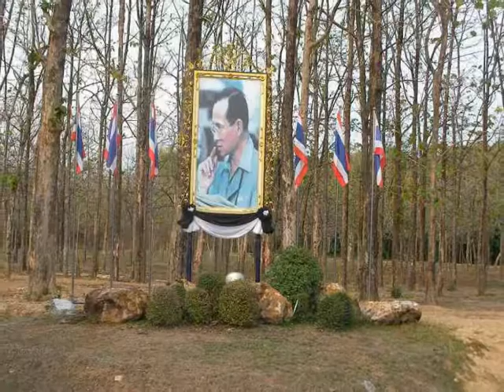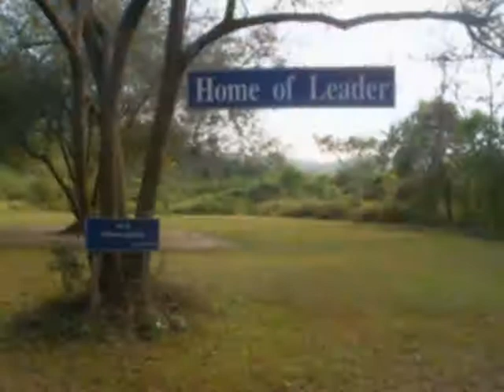タイ王国陸軍士官学校（CRMA）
CHULACHOMKLAO ROYAL MILITARY ACADEMY (CRMA)